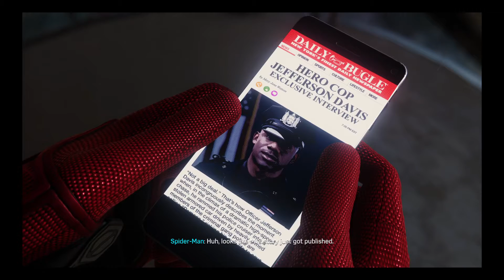Marvel's Spider-Man_20210117114621